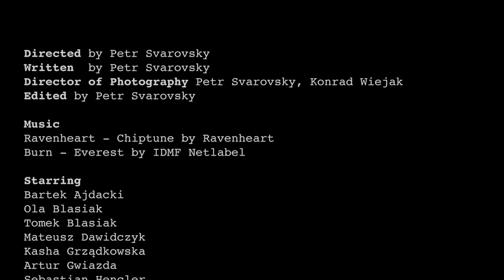ZOMBIFIED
GAMING CAN ENSLAVE YOU!

Made in Miotła, Warsaw with collaborators from Serduszko Dla Dzieci in November 2010.

Directed by Petr Svarovsky
Wtitten  by Petr Svarovsky
Director of Photography: Petr Svarovsky, Konrad Wiejak
Edited by Petr Svarovsky

Starring:
Bartek Ajdacki
Ola Blasiak
Tomek Blasiak
Mateusz Dawidczyk
Kasha Grządkowska
Artur Gwiazda
Sebastian Hencler
Angelika Kamińska
Radosław Pyszkowski
Wiktoria Skowrońska
Agnieszka Werner
Karolina Wiejak

Co-production: Dédale -- Paris, Makata -- Warsaw

MOB -- Cultural cooperation project funded with support from the European Commission

This film was co-realised with the children of Serduszko Dla Dzieci Association.
Serduszko Dla Dzieci is a non-profit organization from Warsaw, focusing on social support for youth, acting through integrative, educational, publishing, sport, cultural and art projects as a countermeasure to social pathology.

Thanks to Miotła, Piotr Bronka, Dariusz Makaruk and Anna Maminska  for support.

Creative Commons 2010, Attribution-NonCommercial-ShareAlike 3.0